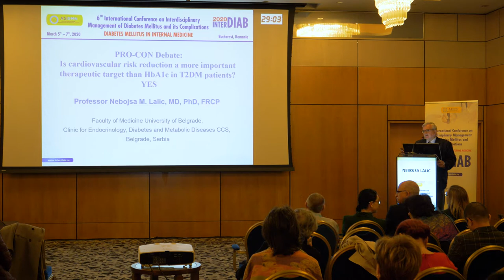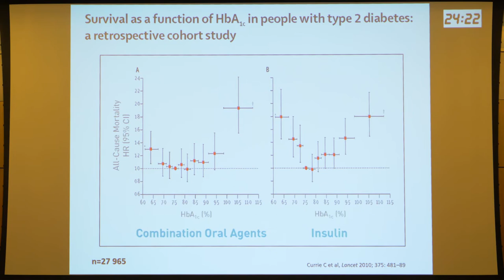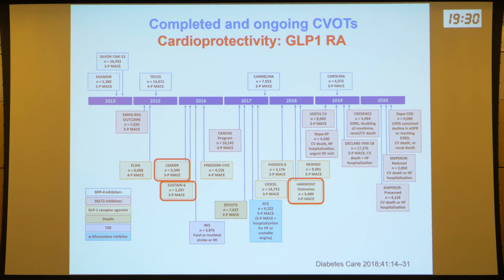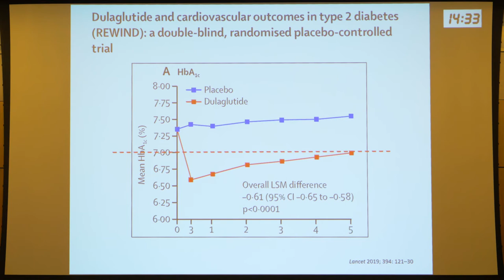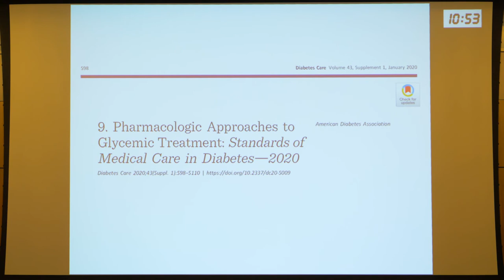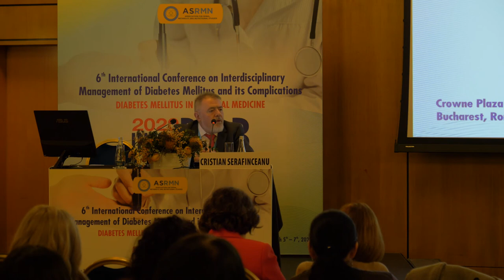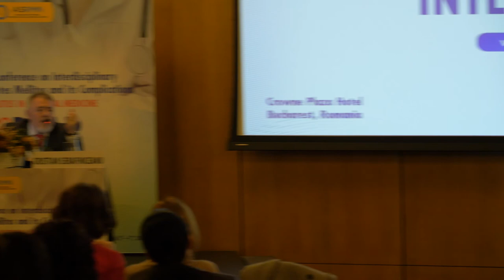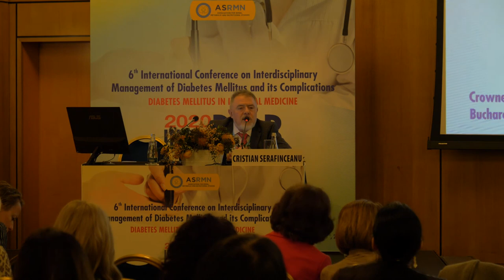Is cardiovascular risk reduction a more important therapeutic target than HbA1c in T2DM patients?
Speaker: Prof. Nebojsa Lalic